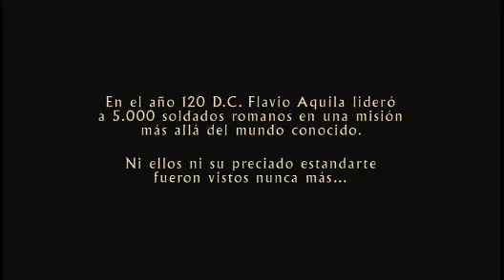La Legión del Aguila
Tráiler La Legión del Aguila